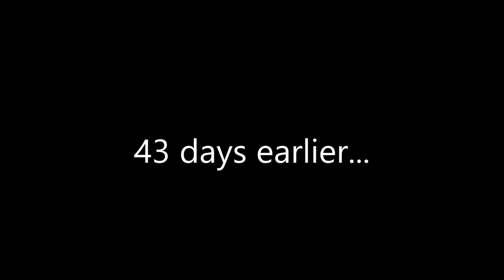Minecraft - The Accident (Ryan's Back)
Hey everyone this is UltimateGaming HD here and this is another Video from Joey, Ryan, Matt or Brad and we hope you liked it because we put a lot of work into our videos so please like, comment and subscribe if you like us!

Watch Me on Twitch ► Comming soon!
Do you guys want more stuff like this? MAKE SURE TO POUND THAT LIKE BUTTON! I don't mean to brag, but this is probably one of the best videos I have ever made, and I worked my butt off for it, so I really hope you all enjoyed! Thanks! ~Ryan